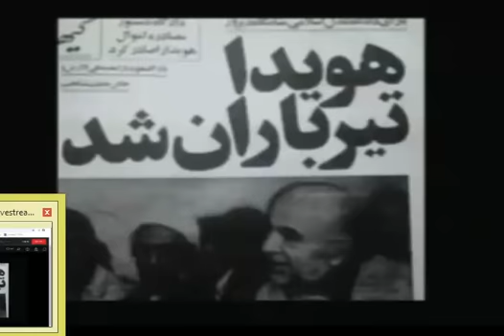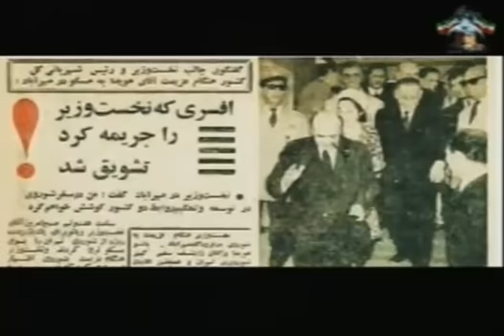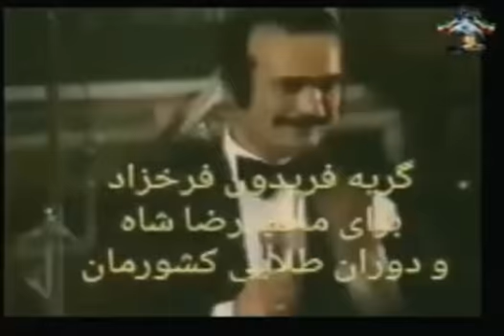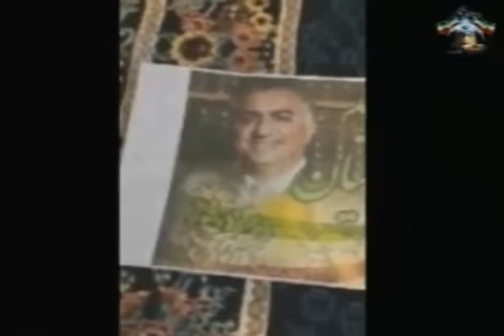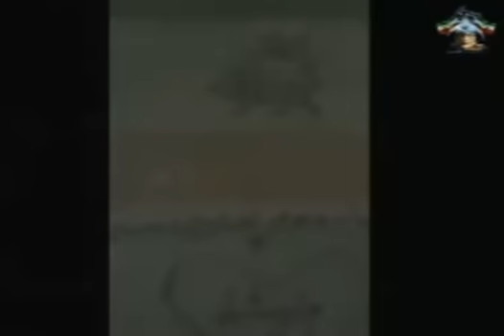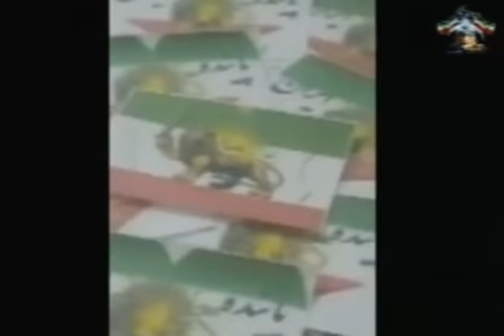REZA AHMADI 08 05 2020 تلویزیون ایران اریایی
آدینه ۱۹ اردیبهشت ۲۵۷۹